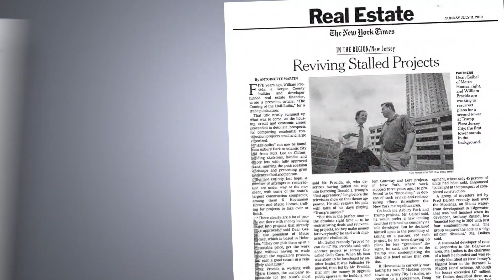BILLYBALL EPISODE 3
BillyBall Episode 3 is finally here! The topic is: Why are the gangs out recruiting construction unions.